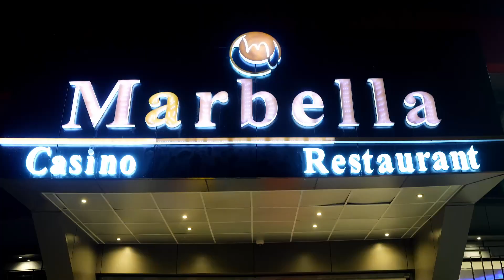Inauguration du Casino Marbella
Franchissez les portes du sensationnel !
Un Casino hors normes aux décors immersifs, une terrasse de jeux, une salle des machines à sous à la pointe des nouvelles technologies, ses tables de jeux traditionnels, un restaurant Le Marbella avec son espace lounge…